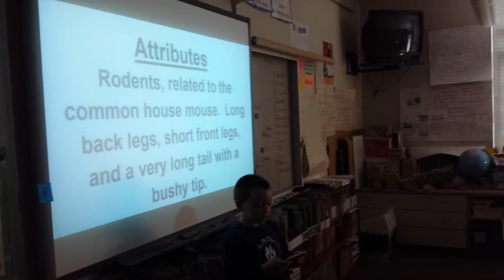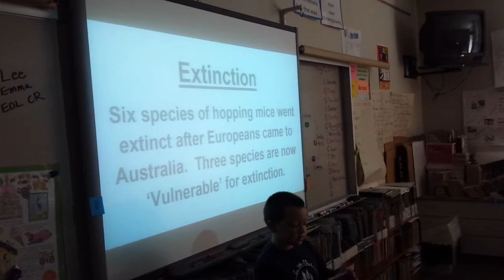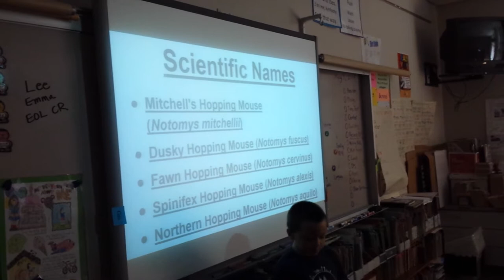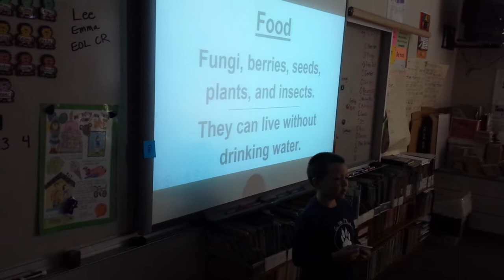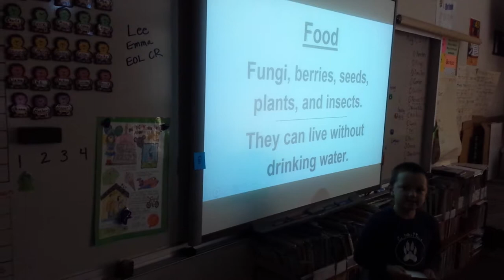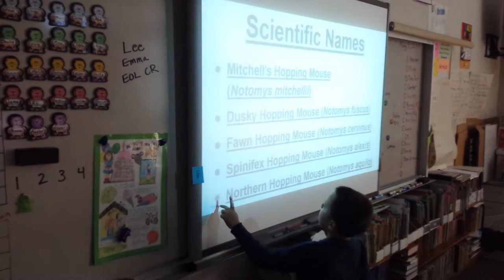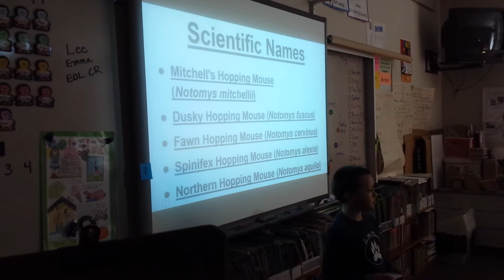Hopping Mice by James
Australian Hopping Mice